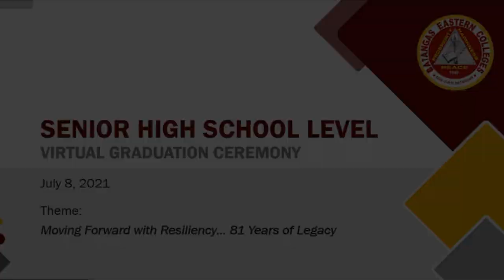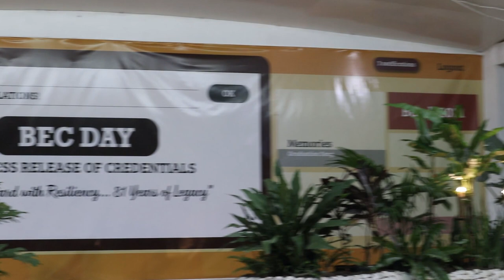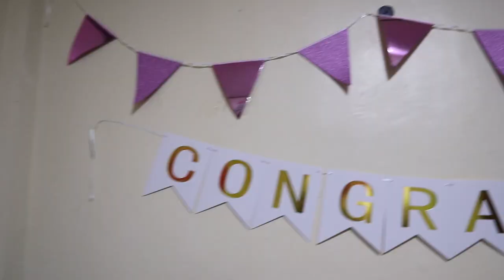SHS Graduation 2021 (Batangas Eastern Colleges)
Congratulations, Batch 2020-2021! To God be the Highest Glory.